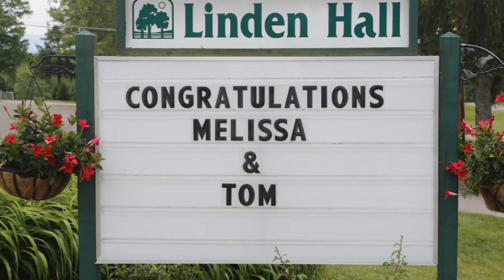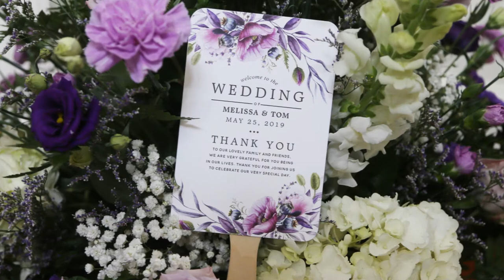Linden Hall Wedding Photography/ Curt's Photography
Curt's Photography sample slide show of a couple's wedding day at Linden Hall.

Check Us Out At: CurtsPhotography.com